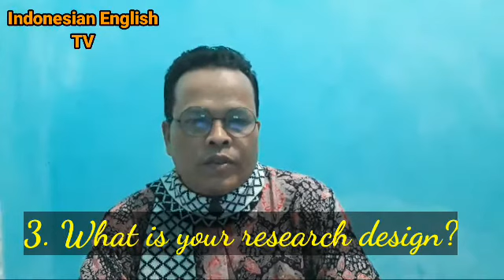Strategi menghadapi SEMINAR PROPOSAL untuk Prodi Pendidikan Bahasa Inggris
Learn the strategy, you will succeed in a thesis proposal seminar.